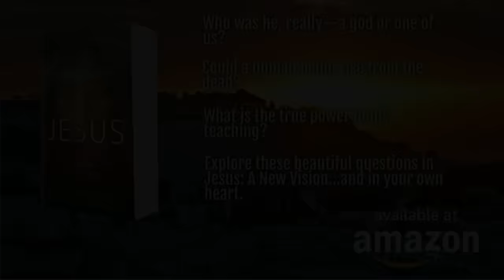Sorcerers of Stone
Take an incredible journey into the lost past with an expert who has some very new ideas about who we are, where we came from, and all that we have lost.